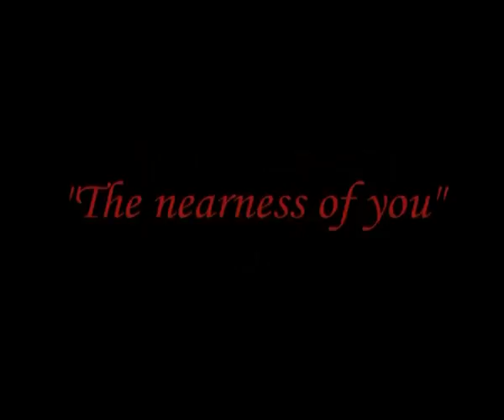Beppe Capozza The nearness of you 2012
An evergreen of Jazz, from the latest "Beppe Capozza Acoustic Guitar Project 2012". Enjoy it.